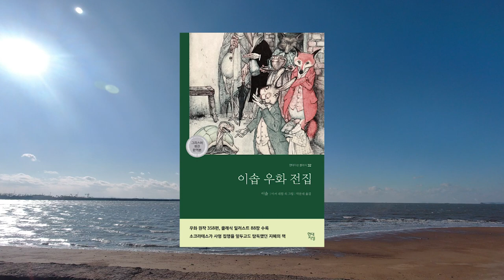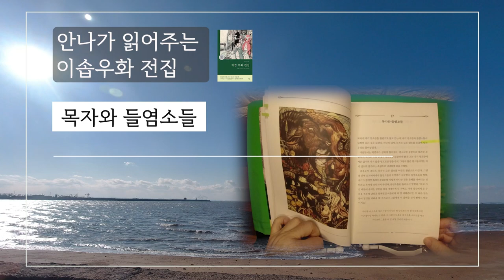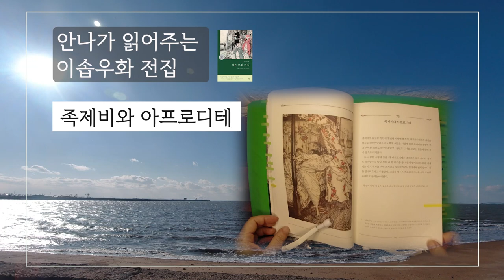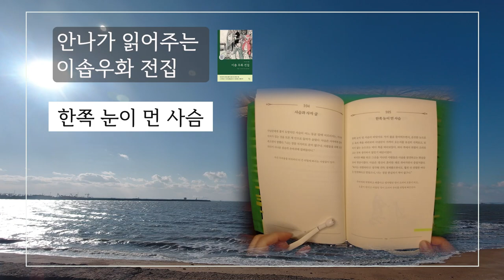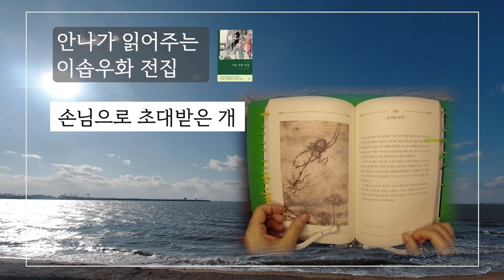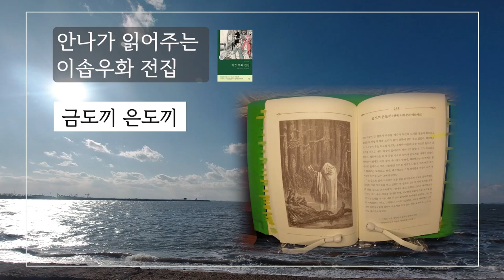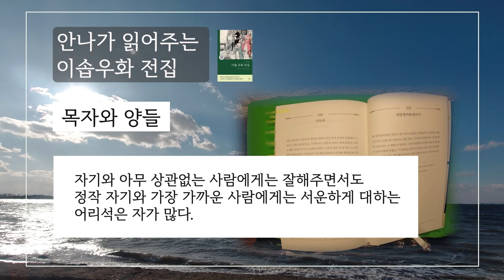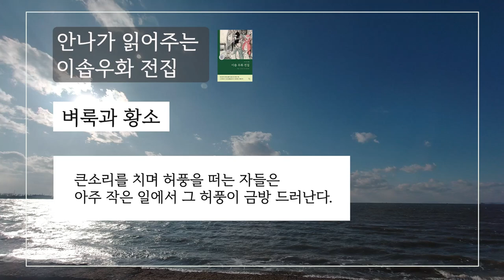41편의 이솝우화 이야기 | 이솝우화전집 | 안나의 북튜브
이솝우화전집
글 이솝
그림 아서 래컴
역자 박문재
현대지성
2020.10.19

* 본 컨텐츠는 현대지성에서 제공해 주신 도서로 제작되었습니다.